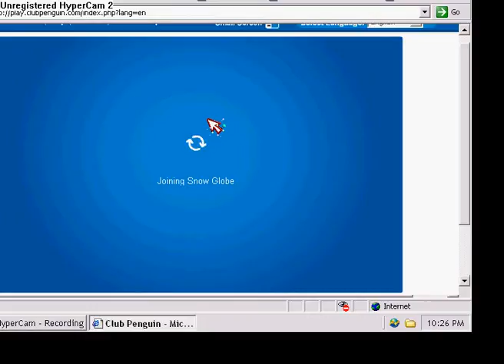Clubpenguin voting booth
This is the clubpenguin voting booth plz vote for aqua for cp chetas visit ww.cpclubpenguinrocks.wordpress.com